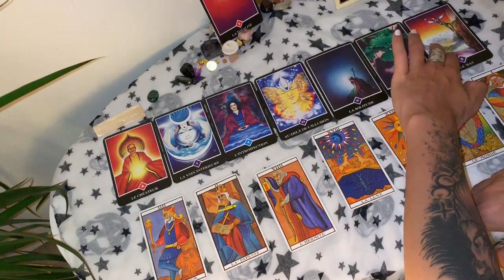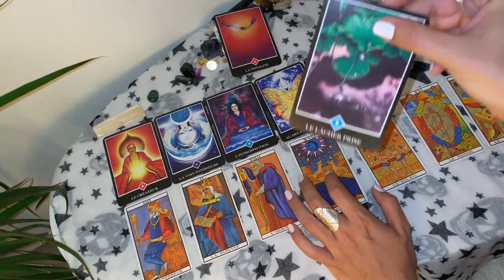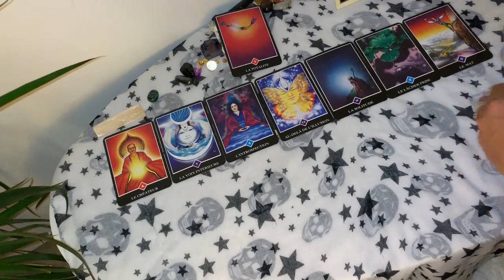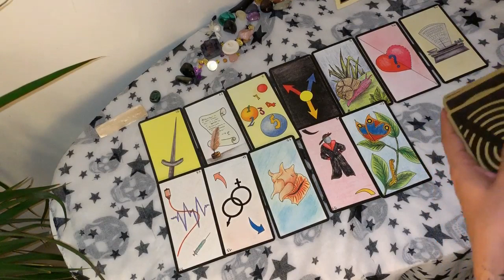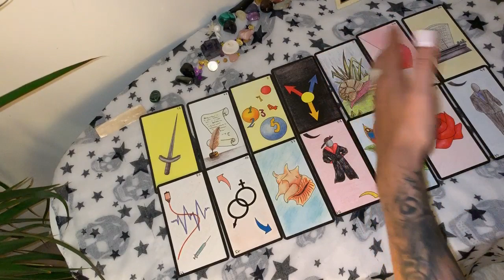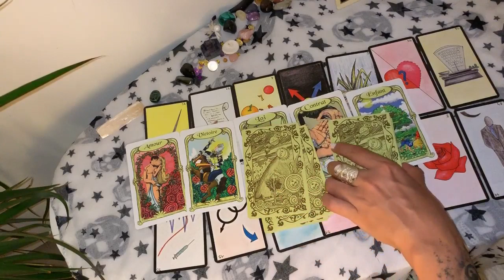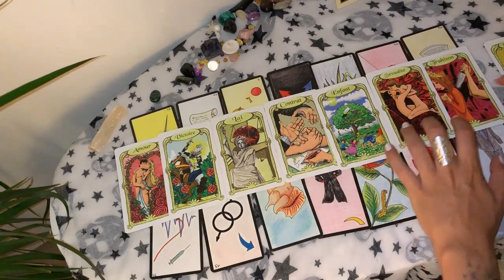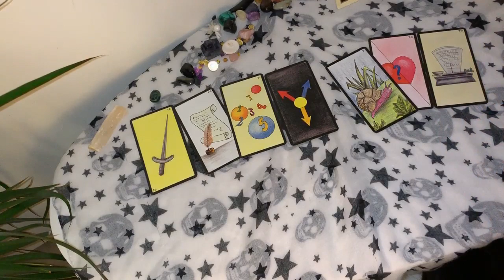Tirage Tarot ♌LION♌ Juillet 2019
Salut les Lions !!!

Mango